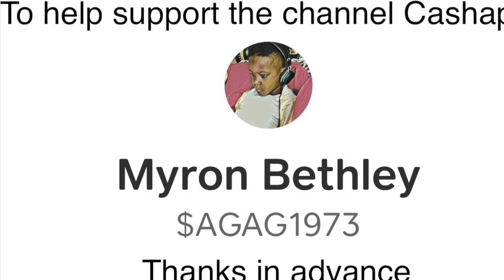KICKER QCLASS L7 15”Juggernaut!!!@KICKER-AUDIO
To order an enclosure please call or text 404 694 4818